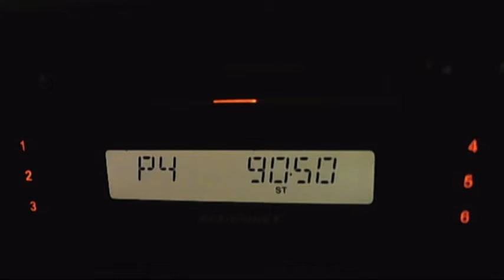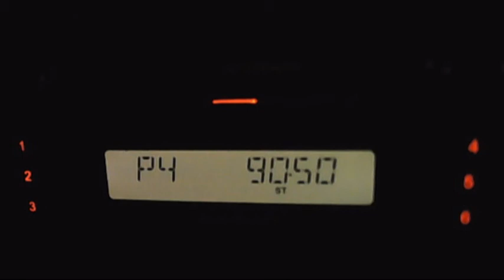emisiunea radio receptii dx editia aprilie- iulie 2014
sinteza propagarilor ionosferice
sinteza propagariloe troposferice
antenele polarizare mixta, antena biquad, antena elicoidala
cablurile coaxiale noi
stik dongle r820 si teratec